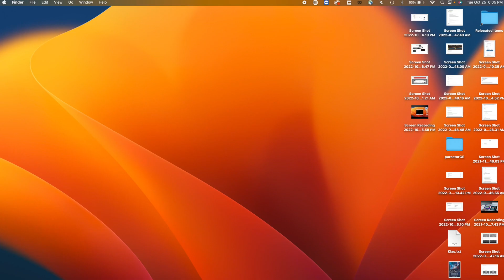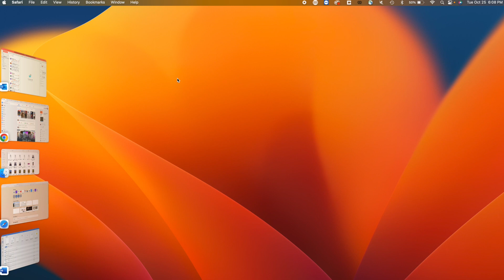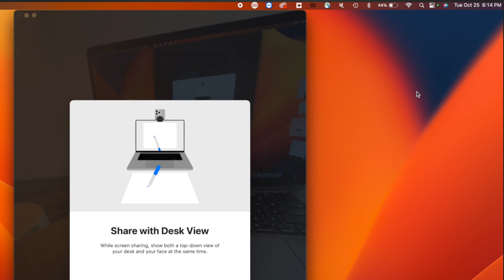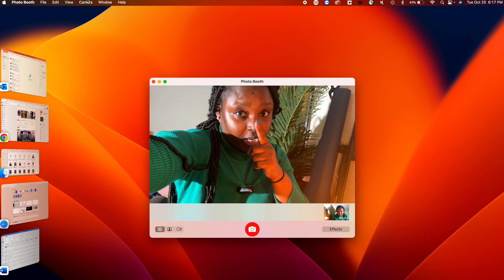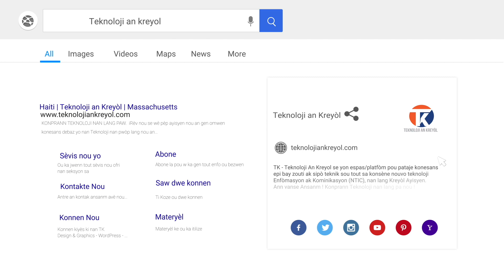MacOs Ventura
MacOs Ventura soti ak anpil bèl bagay men nan videyo sa nap wè 3 sèlman.

𝐊𝐨𝐭𝐞 𝐰𝐚𝐩 𝐣𝐰𝐞𝐧𝐧 𝐤𝐞̀𝐤 𝐧𝐚𝐧 𝐚𝐩𝐚𝐫𝐞̀𝐲 𝐤𝐞 𝐦 𝐮𝐭𝐢𝐥𝐢𝐬𝐞 𝐲𝐨: